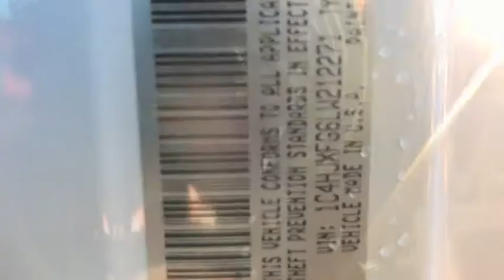2020 Jeep Wrangler Carson City, Dayton, Reno, Lake Tahoe, Carson valley, Northern Nevada, NV 20W4068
Bright White New 2020 Jeep Wrangler available in Carson City, Nevada at Carson City Dodge Jeep. Servicing the Dayton, Reno, Lake Tahoe, Carson valley, Northern Nevada, NV area.
2020 Jeep Wrangler UNLIMITED RUBICON 4X4 - Stock#: 20W4068 - VIN#: 1C4HJXFG6LW212271

Transmission: 6-Speed Manual,Remote Proximity Keyless Entry,MOPAR All-Weather Floor Mats,Freedom Panel Storage Bag,Tires: LT285/70R17C OWL Off-Road,LED Lighting Group,Premium Cloth Low-Back Bucket Seats,Quick Order Package 23R,Blind Spot & Cross Path Detection,Daytime Running Lamps LED Accents,Safety Group,Front LED Fog Lamps,LED Reflector Headlamps,Rear Window Defroster,LED Taillamps,Class II Receiver Hitch,BF Goodrich Brand Tires,Auxiliary Switches,700 Amp Maintenance Free Battery,7 & 4 Pin Wiring Harness,No Soft Top,Rear Window Wiper/Washer,97 MPH Vehicle Max Speed Calibration,240 Amp Alternator,50 State Emissions,Engine: 3.6L V6 24V VVT UPG I w/ESS,Black 3-Piece Hard Top,Trailer Tow & HD Electrical Group,ParkSense Rear Park Assist System